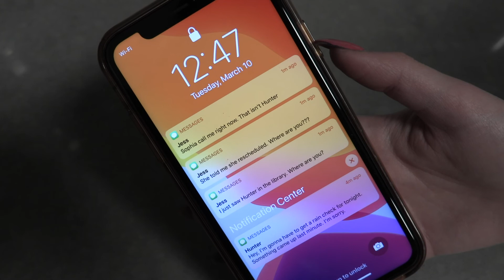BLIND - Short Film